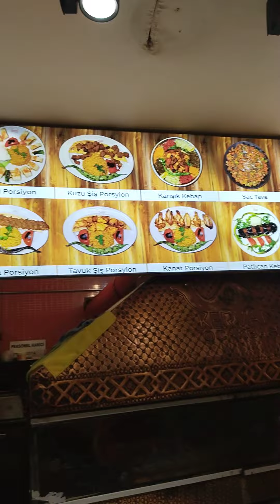makan besar iatambul modern